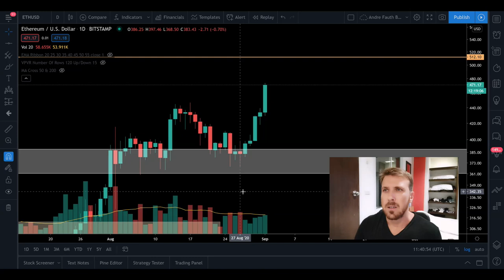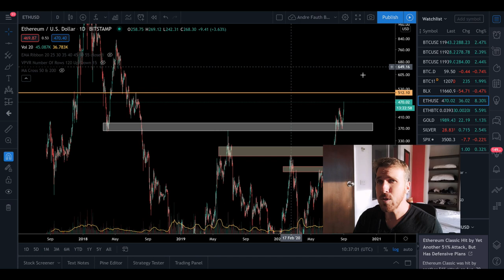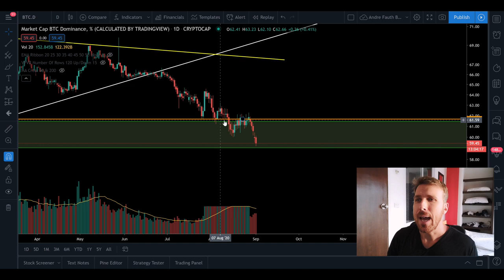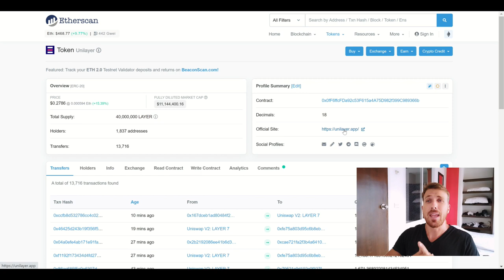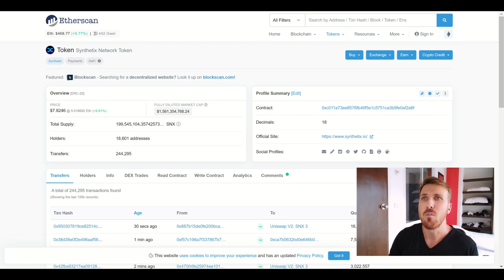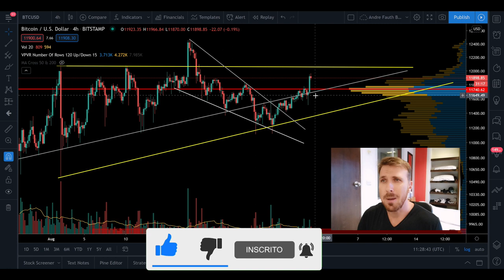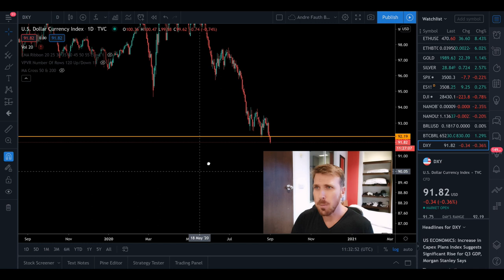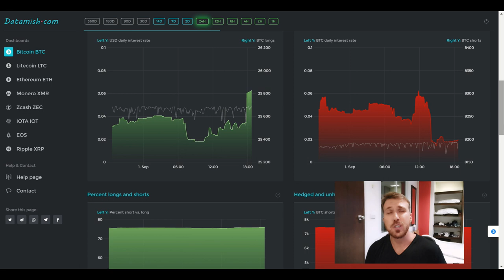ETHEREUM BOMBANDO!! HYPE DeFI GIGANTE! [Projetos à vista...]